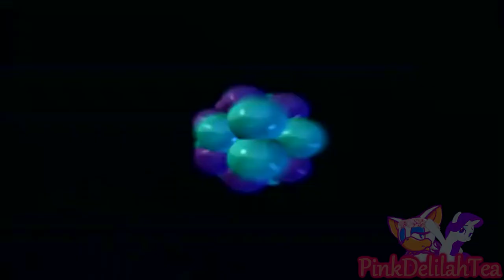{ytp} Jammy Dodgers and the Sour Skittles Conspiracy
Here's an entry to Guitarocker's Jimmy Neutron YTP Collab. Decided to use one of my personal favorite episodes from the show.

00:59 ~ Happy Days Theme Song
01:57 ~ Couch Potato - "Weird Al" Yankovic

Man, I used a surprisingly low amount of songs.